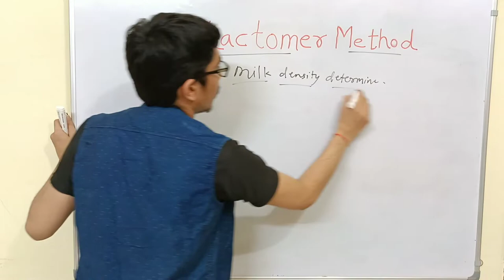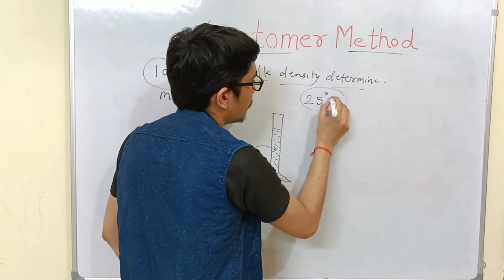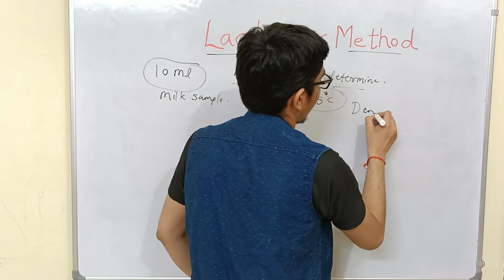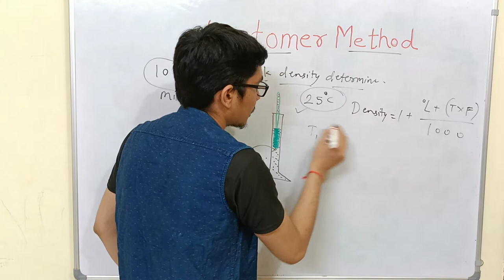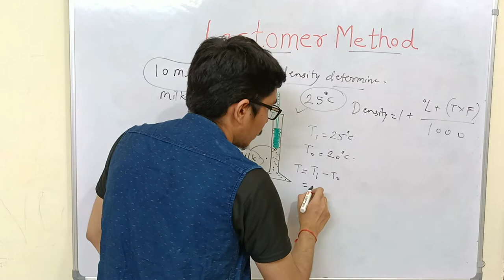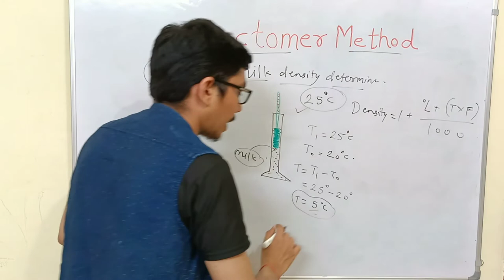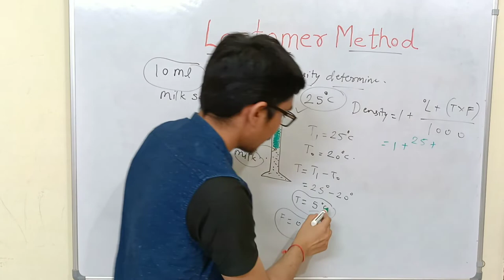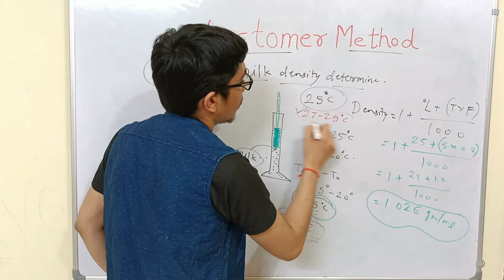Lactometer method|Determination of milk density | दुध की Density कैसे पता करे?|Density calculation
This video lecture explains
●Lactometer method Introduction
●Requirements for the experiment
●Procedure of determination of milk density
●Density calculation by using formula
Watch the complete video lecture to know about lactometer method